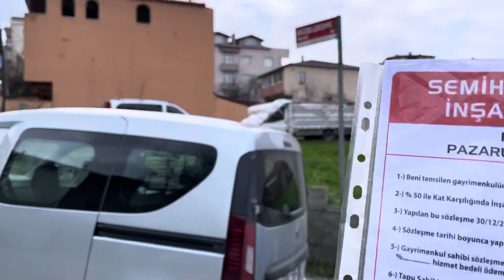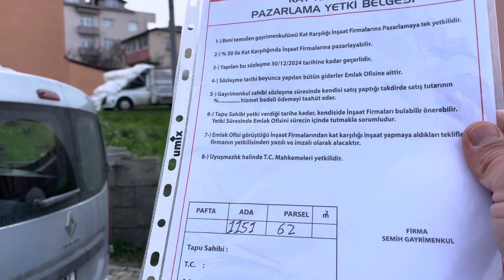ÜSKÜDAR MEHMET AKİF ERSOY 1151 ADA 62 PARSEL İÇİN ÇALIŞIYORUZ